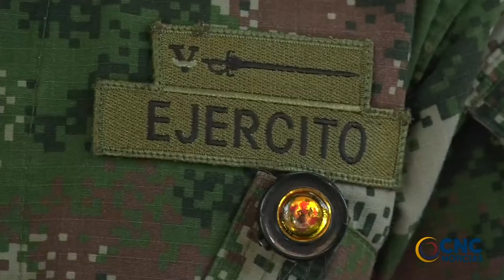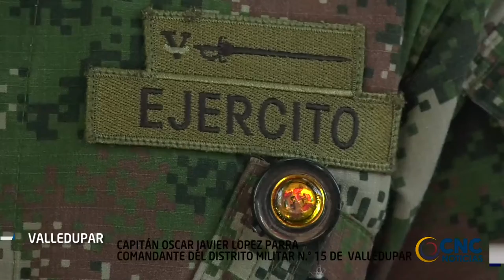EJÉRCITO ANUNCIA AMNISTÍA PARA REMISOS EN VALLEDUPAR